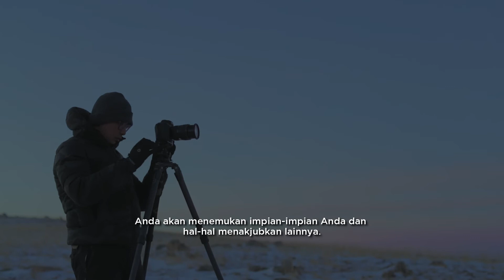Photographing Mongolia: Majestic Wildlands - Joseph Mak (Indo)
Follow photographer Joseph Mak as he travels through the vast landscape of inner Mongolia, living among the nomads during the harsh winter to photograph their every day life.